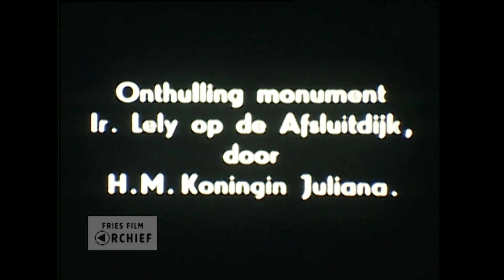Onthulling monument Ir. Lely op de Afsluitdijk, 1954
Datering: 1954
Titel: Onthulling monument Ir. Lely op de Afsluitdijk
Samenvatting inhoud:
23 september 1954: Onthulling monument Ir. Lely op de afsluitdijk door H. M. Koningin Juliana.Menigte op de dijk.
Monument onder doek.
Beelden van de afsluitdijk met vuurtoren en draaibrug.
Menigte met vlaggen.
Koningin Juliana arriveert per helikopter op de afsluitdijk bij Den Oever, waar zij het standbeeld van ir. C. Lely zal onthullen.
Koningin met gevolg.
Fanfare.
Onthulling
Bronformaat: Video
Kleur: Zwart-wit
Geluid: Nee
Duur: 5.34 minuten

Referentienummer: AV0970